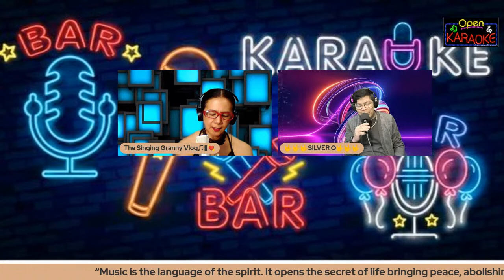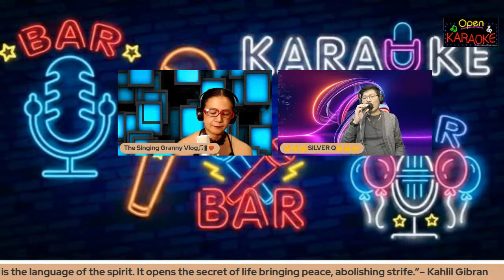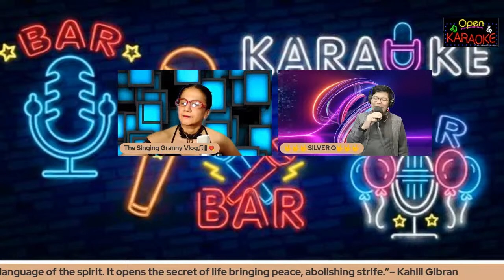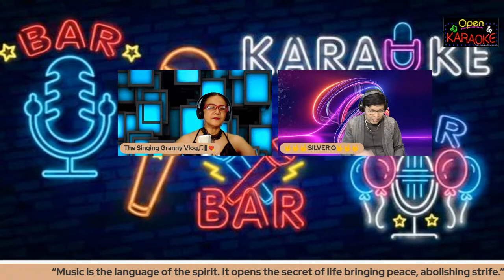CKCI Live💙🎤Open Mic💙🎤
Come & Join Our Live KaraOke Night🎤SALAMAT po sa LOVE & SUPPORT Happy WeekEnd💙🎤MUSIC is Our HOBBY & PASSION. Enjoy the Night and Sing with Us.🎤🎶 GOD bless 🙏💙